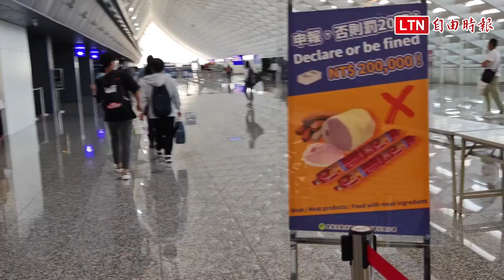桃園機場在Skytrax評比排名82 短短4年掉落69名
桃園機場在Skytrax評比從108年的13名到112年的82名，短短4年掉落69名，其中非洲豬瘟手檢站是最大的罪魁禍首，尤其是現在旅客快速成長，豬瘟手檢站已經成為旅客的噩夢，如果桃園機場對豬瘟攔檢站沒有作為，113年有可能掉落100名之後。根據統計112年1月至10月海關查獲旅客攜帶豬肉入境，非疫